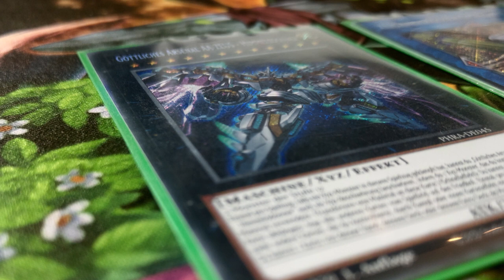Yu-Gi-Oh! 5 Decks für 50-100€! 5 Low Budget Decks für Anfänger, Fortgeschrittene und Experten!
Heute Zeige ich euch einige Budget decks für umdie 50 Euro, natürz könnt ihr die Decks aufwerten, Aber gerade Salamangreat ist eine Sehr günstige option fürs aktuelle meta. Ich hoffe ihr habt Spaß an meinem Kontent und lernt sogar etwas dabei in diesem Sinne bis zum nächsten Video.

Euer Aubertin.